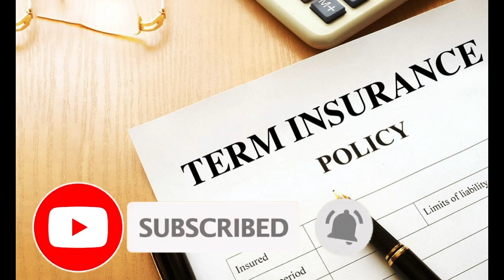ఈ టర్మ్ ఇన్సూరెన్స్ లో ప్రీమియం వెనక్కు ఇచ్చేస్తారు ? premium be refunded in this term insurance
ఈ టర్మ్ ఇన్సూరెన్స్ లో ప్రీమియం వెనక్కు ఇచ్చేస్తారు ? తెలుసా ?
Will the premium be refunded in this term insurance? do you know ?

అవి ఎంటో తెలుసుకోవాలని ఉందా ? అయితే ఈ వీడియొ చూడండి

Want to know how much they are? But watch this video